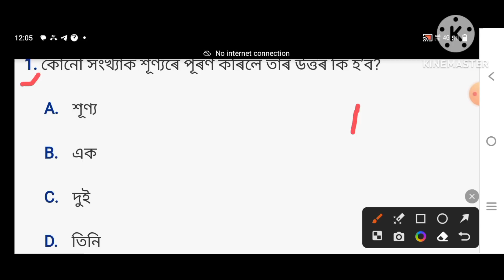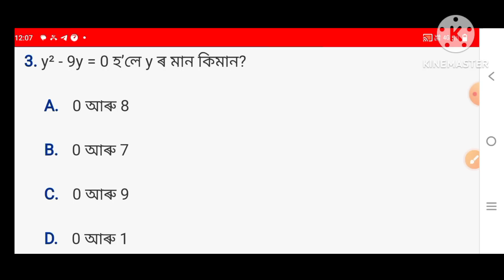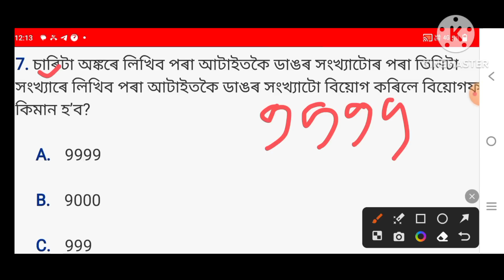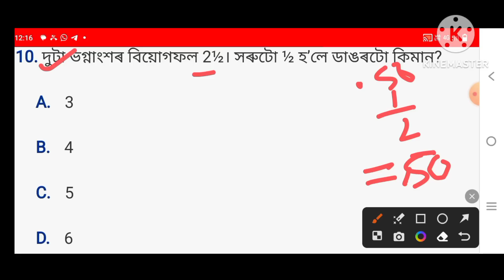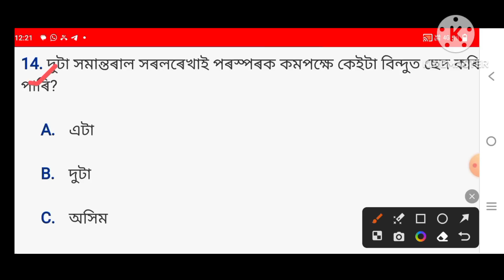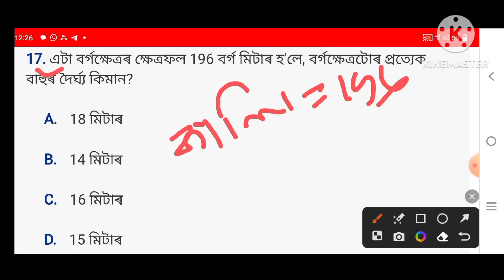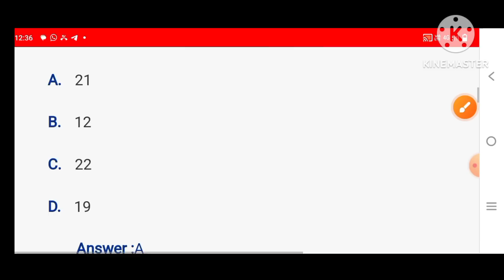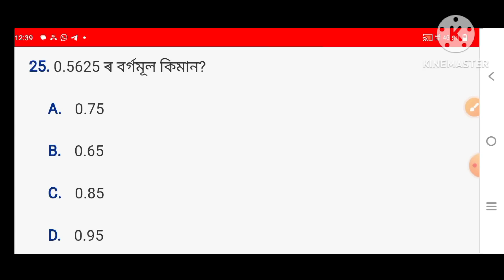২০+ADRE ত বাৰে বাৰে আহি থকা সম্ভাৱনীয় গণিতৰ প্রশ্ন উত্তৰ |এইবাৰো অহাতো 100% নিশ্চিত / Target1260 0+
Answers২০+ADRE ত বাৰে বাৰে আহি থকা সম্ভাৱনীয় গণিতৰ প্রশ্ন উত্তৰ |এইবাৰো অহাতো 100% নিশ্চিত // Target1260 +
ADRE 2.0 Exam | Grade III & IV Exam |Maths (গণিত)Mcqs part -2| Grade3& 4Exam Questions &
ADRE 2.0 EXam
grade3&4 preparation group,
grade iv exam question 2022,
grade iv exam preparation assam grade iv exam,
grade 3 exam preparation english,
grade 3 final exam papers, Assam competitive exam,
Grade 3 and 4 GK Questions Answers,
Assam direct recruitment question paper, Assam grade 3 and 4 requirement 2023, Assam grade 3 question paper,

assam geography part 1

Assam competive exam
Assam Study Hub
Ne Knowledge
Eagle Education
career Guide